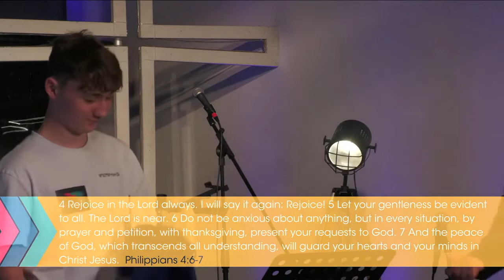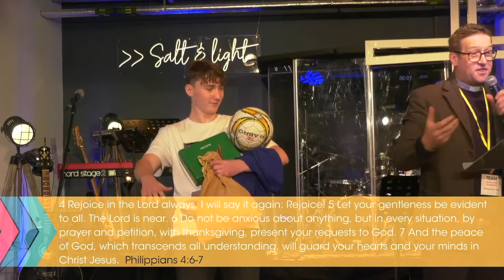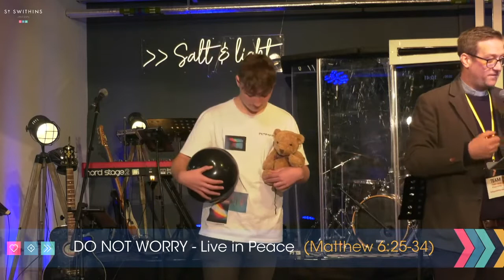Do Not Worry Part 2 - Jim Prestwood